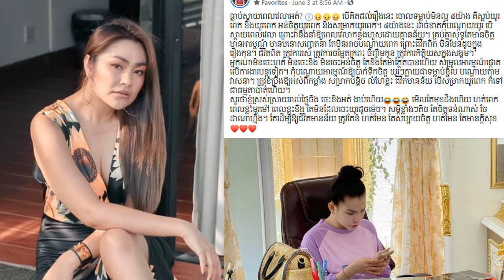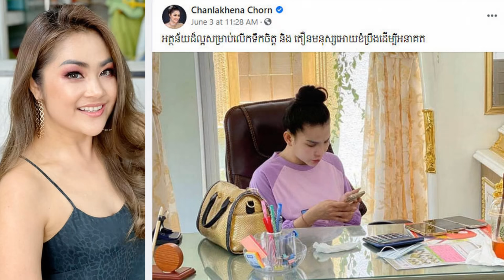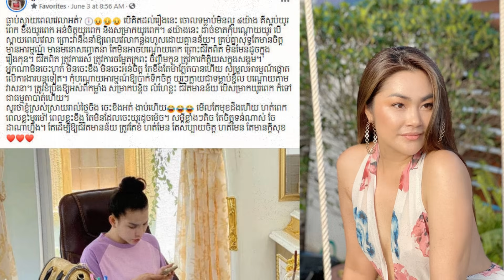អត្ថន័យ​ល្អ​! សារ របស់ ទ្រី ដា​ណា ដាស់​ចិត្ត ច​ន ច័ន្ទ​លក្ខិណា ឲ្យ​ពោល​ពាក្យ​បែបនេះ​ថា​…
«​ធ្លាប់​ស្ដាយ​ពេលវេលា​អត់​? ? បើ​គិតដល់​រឿងនេះ ចោល​ទម្លាប់​មិនល្អ ៤​យ៉ាង គឺ​ស្អប់​យូរពេក ខឹង​យូរពេក អន់ចិត្ត​យូរពេក និង​សម្រាក​យូរពេក​។
៤​យ៉ាងនេះ ដាច់ខាត​កុំ​បណ្ដោយ​យូរ បើ​ស្ដាយ​ពេលវេលា ព្រោះ​វា​នឹង​នាំឱ្យ​ពេលវេលា​កន្លង​ហួស​ដោយ​គ្មាន​ន័យ​។ គ្រប់គ្នា​សុទ្ធតែ​មានចិត្ត មាន​អារម្មណ៍ មាន​មនោសញ្ចេតនា តែ​មិនអាច​បណ្ដោយ​ពេក ព្រោះ​ជីវិត​ពិត មិនមែន​ដូច​ក្នុង​រឿងកុន​។ ជីវិត​ពិត ត្រូវការ​រស់ ត្រូវការ​ចម្អែត​ក្រពះ ចិញ្ចឹម​កូន ត្រូវការ​កិត្តិយស​ក្នុងសង្គម​។​​​​​​​​​​​​​​​​​​​​​​​​​​​​​​​​​​​​​​​​​​​​​​​​​​​​​​​​​​​​​​​​​​​​​​​​​​​​​​​​​​​​​​​​​​​​​​​​​​​​​​​​​​​​​​​​​​​​​​​​​​​​​​​​​​​​​​​​​​​​​​​​​​​​​​​​​​​​​​​​​​​​​​​​​​​​​​​​​​​​​​​​​​​​​​​​​​​​​​​​​​​​​​​​​​​​​​​​​​​​​​​​​​​​​​​​​​​​​​​​​​​​​​​​​​​​​​​​​​​​​​​​​​​​​​​​​​​​​​​​​​​​​​​​​​​​​​​​​​​​​​​​​
អ្នកណា​មិនចេះ​ហត់ មិនចេះ​ខឹង មិនចេះ​អន់ចិត្ត តែ​ខឹង​តែ​ម៉ា​ភ្លែត​បាន​ហើយ សម្រួល​អារម្មណ៍​ផ្ដោតលើ​ការងារ​បន្តទៀត​។ កុំ​បណ្ដោយ​អារម្មណ៍​ឱ្យ​បាក់​ទឹកចិត្ត យូរៗ​ក្លាយជា​ទម្លាប់​ខ្ជិល បណ្ដោយ​តាម​វាសនា​។ ត្រូវ​ខំប្រឹង​ឱ្យ​អស់ពី​កម្លាំង សម្រាក​បន្តិច លំហែ​ខ្លះ ជីវិត​មានន័យ បើ​សម្រាក​យូរពេក ក៏​ទៅជា​ធម្មតា​បាត់​ហើយ​។​​​​​​​​​​​​​​​​​​​​​​​​​​​​​​​​​​​​​​​​​​​​​​​​​​​​​​​​​​​​​​​​​​​​​​​​​​​​​​​​​​​​​​​​​​​​​​​​​​​​​​​​​​​​​​​​​​​​​​​​​​​​​​​​​​​​​​​​​​​​​​​​​​​​​​​​​​​​​​​​​​​​​​​​​​​​​​​​​​​​​​​​​​​​​​​​​​​​​​​​​​​​​​​​​​​​​​​​​​​​​​​​​​​​​​​​​​​​​​​​​​​​​​​​​​​​​​​​​​​​​​​​​​​​​​​​​​​​​​​​​​​​​​​​​​​​​​​​​​​​​​​​​
សួរថា​ខ្ញុំ​ស្រស់ស្រាយ​រាល់ថ្ងៃ​ចឹ​ង ចេះ​ខឹង​អត់ ងាប់​ហើយ​ មើល​តែ​មុខ​ដឹង​ហើយ ហត់​ពេក ពេលខ្លះ​មួរ​ម៉ៅ ពេលខ្លះ​ខឹង តែ​មិនដែល​ចេះ​យូរ​ដូច​ម៉េច​។ សម្ដី​ខ្លាំងៗ​តិច តែ​ចិត្តទន់​ណាស់ ចែ​ដា​ណា​ហ្នឹង​។ តែ​ដើម្បីឱ្យ​ជីវិត​មានន័យ ត្រូវតែ​ខំ ហត់​មែន តែ​សប្បាយចិត្ត ហត់​មែន តែមាន​ក្ដី​សុខ​»​។​